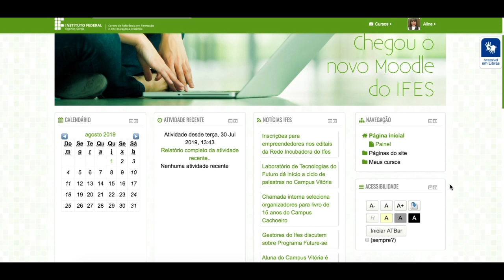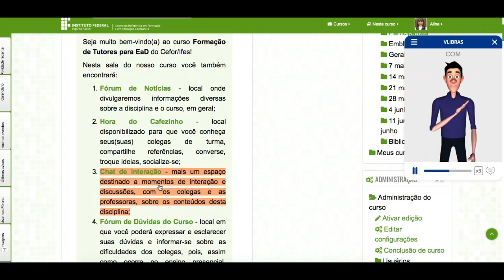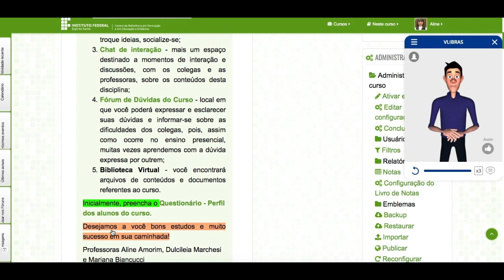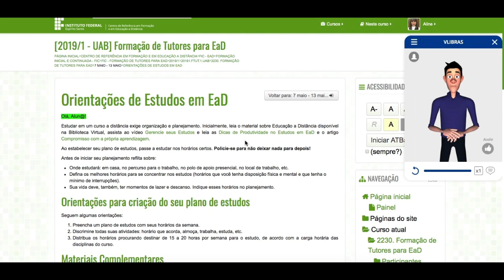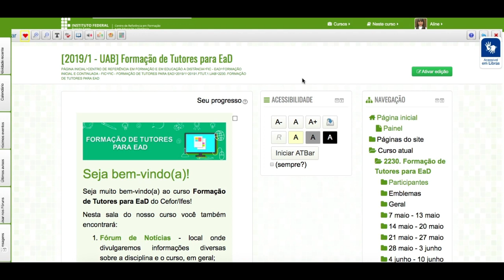Recursos Acessibilidade no Ava do Cefor (Moodle) - Ifes